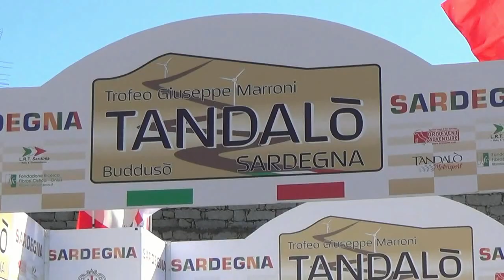VANNI EGISTO esterne 4° CRONOSCALATA TANDALO' 2019 BY TOP VIDEO